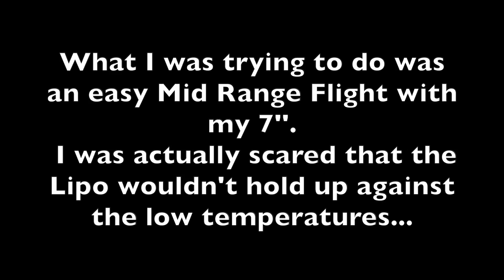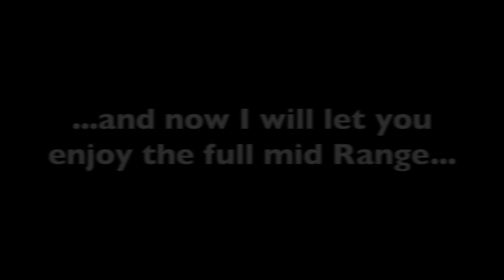LOSING A NEW QUAD IN WINTER | TBS SOURCE ONE 7'' | gh_fpv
Second flight with my source one long rage set up 7'' and unfortunately the cold temperatures won this time.
We had -11 Celsius and the LIPO Drained completely